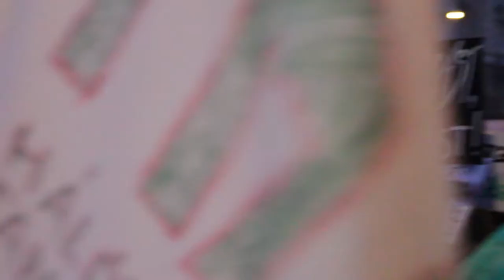"Don't Go To School Today" - Hungarian Students Fight for Education (NoComments)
Filmed by Janos Virag